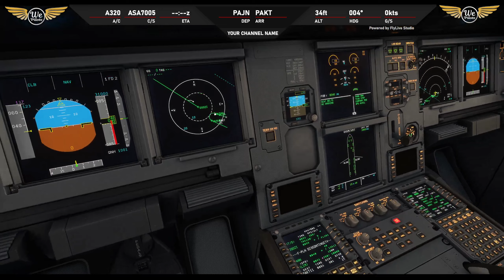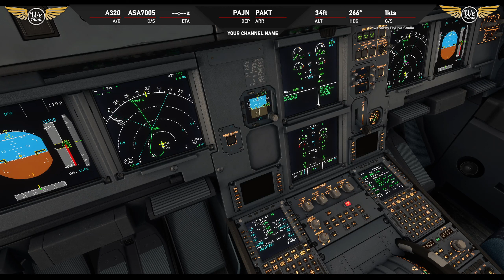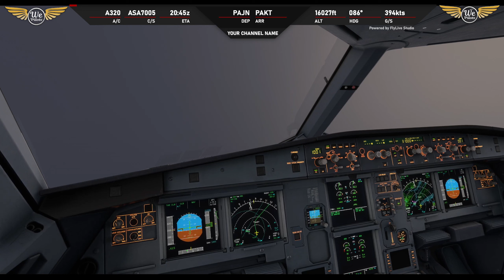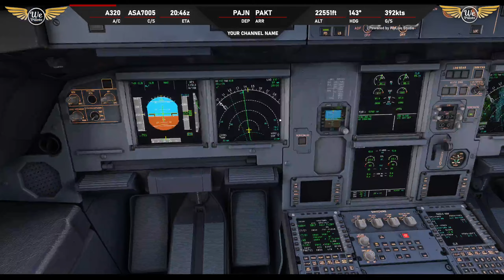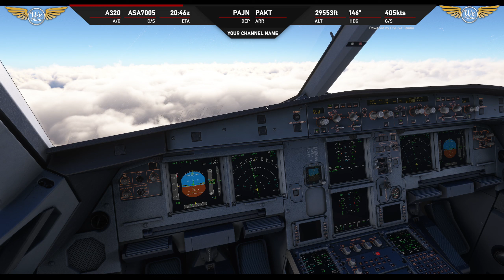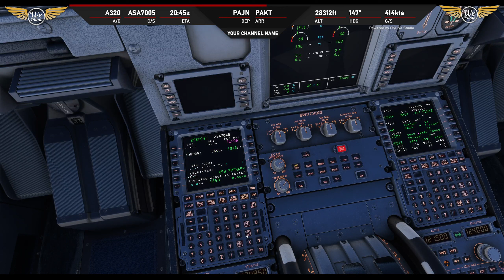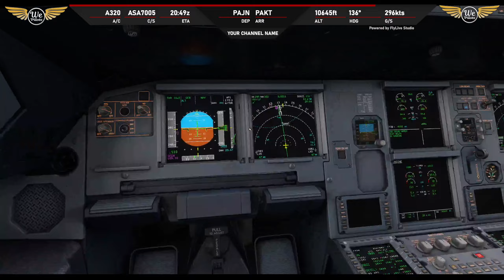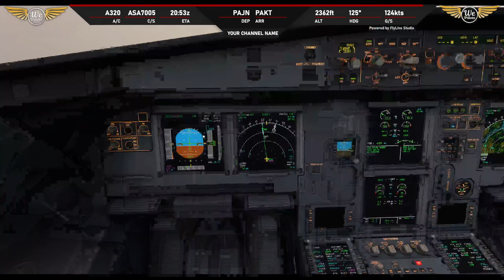PAJN Juneau International Airport --- PAKT Ketchikan International Airport /// ASA7005 /// A320